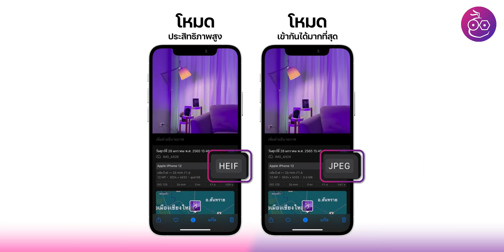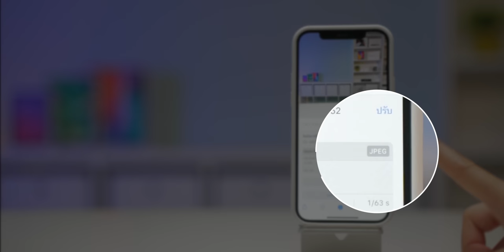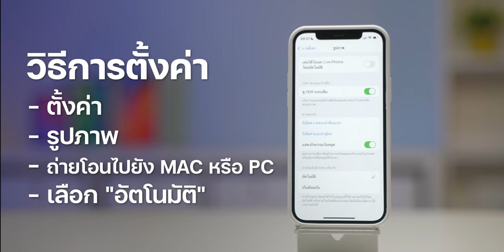วิธีตั้งค่า iPhone ให้ถ่ายรูปเป็นไฟล์ JPG ไม่ต้องแปลงไฟล์เอง | How to | iMoD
ใน iPhone รุ่นใหม่ ๆ ปกติแล้วภาพถ่ายที่ได้จะเป็นไฟล์แบบ HEIC/HEIF ซึ่งผู้ใช้บางรายตอนเอาไปใช้ อยากได้เป็นไฟล์ JPG ต้องแปลงไฟล์ทำให้เสียเวลา จริง ๆ แล้วเราสามารถตั้งค่าให้ iPhone ถ่ายรูปเป็นไฟล์ JPG ได้ ทำอย่าง ชมกันเลย

00:00 - เปิดคลิป
00:16 - อธิบาย HEIC/HEIF
00:53 - วิธีการตั้งค่า iPhone ให้ถ่ายเป็น JPG
01:33 - วิธีการตั้งค่าแปลงไฟล์เป็น JPG อัตโนมัติเมื่อถ่ายโอนไฟล์ไปยังคอมพิวเตอร์
02:10 - ปิดท้าย